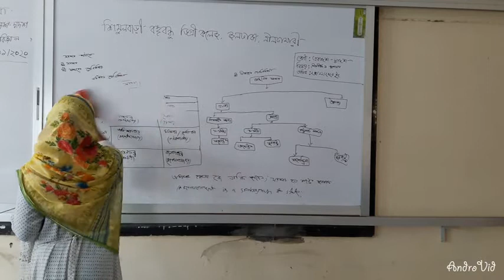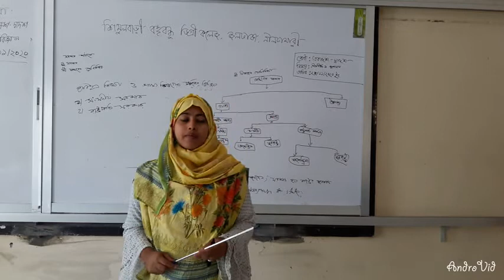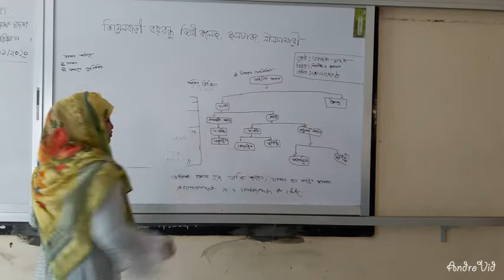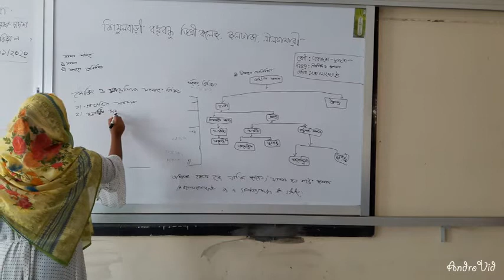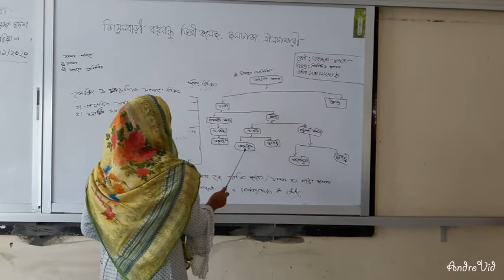নিপামনি লিসা, প্রভাষক, রাষ্ট্রবিজ্ঞান বিভাগ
শিমুলবাড়ী বঙ্গবন্ধু ডিগ্রি কলেজ, জলঢাকা, নীলফামারী।